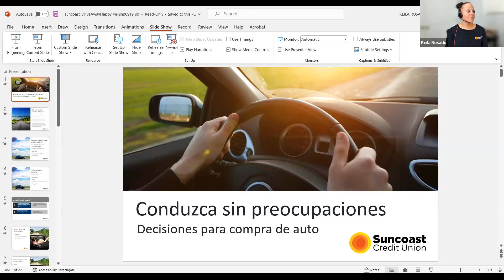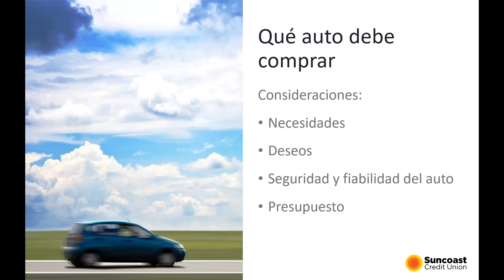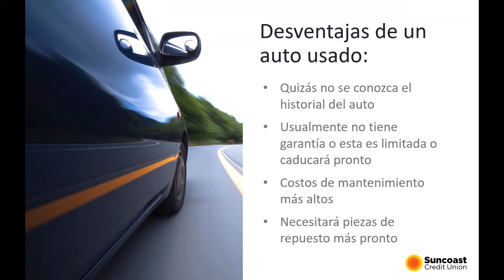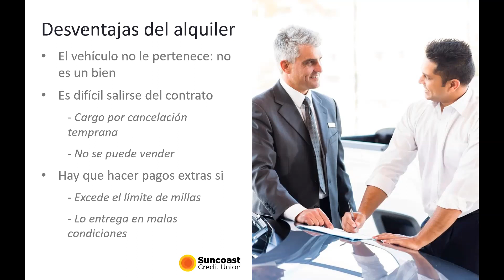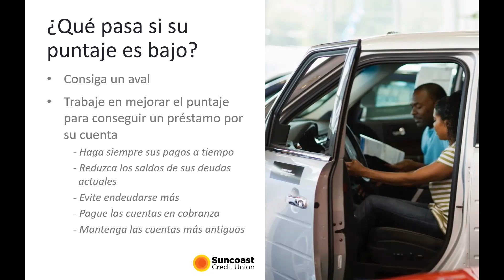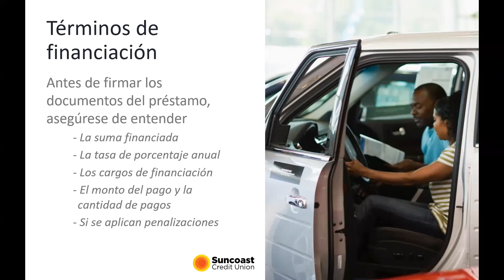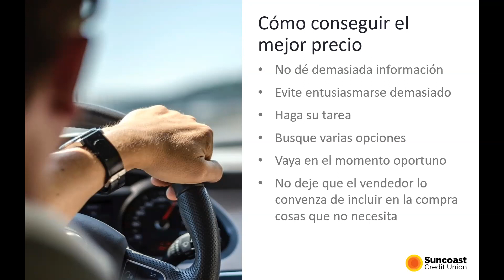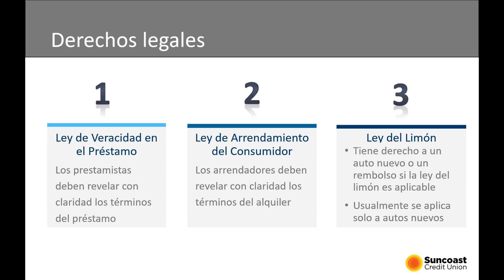Conduzca Feliz Decisiones para comprar un automovil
Comprar un automóvil puede ser abrumador y estresante con todas las decisiones que debe tomar: nuevo o usado; comprar o arrendar Cero por ciento de financiamiento o reembolso (sin mencionar la elección del color). Los participantes aprenderán consejos y trucos para tener la mejor experiencia posible en la compra de automóviles, al mismo tiempo que toman decisiones acertadas de financiamiento.